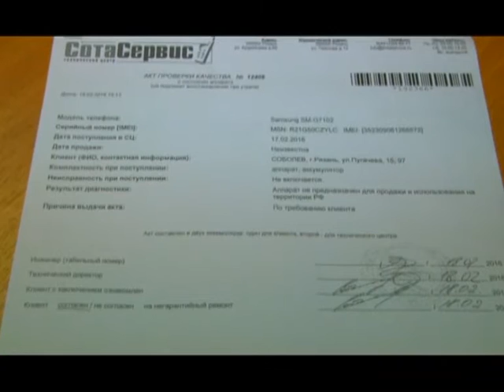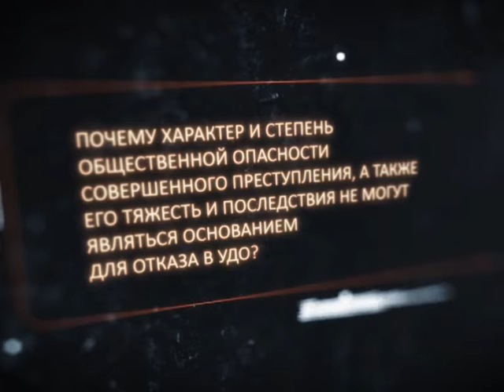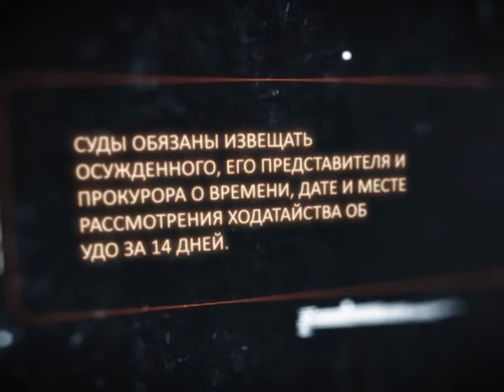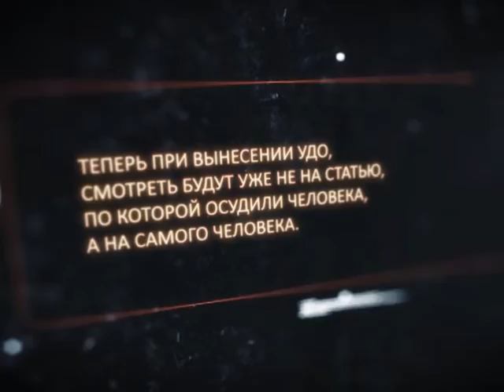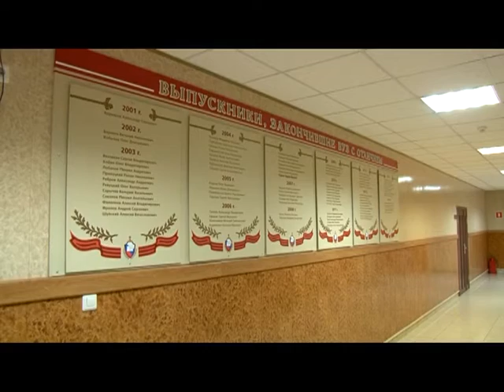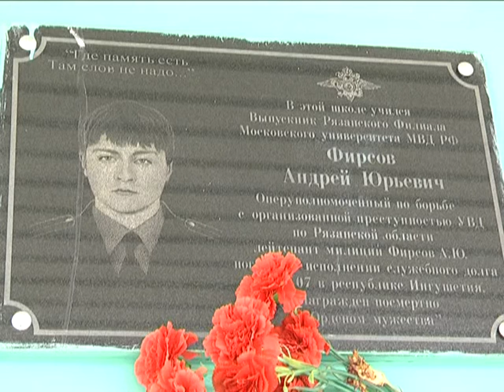Вызов принят 25.02.16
Неужели отпустят?!- Тысячи подписей собраны с просьбой наказать живодеров, взорвавших кота. Хотел насолить,- зачем пьяный рязанец «заминировал» свой завод. Вечная слава Героям!- В родной школе вспоминали своего выпускника Андрея Фирсова.